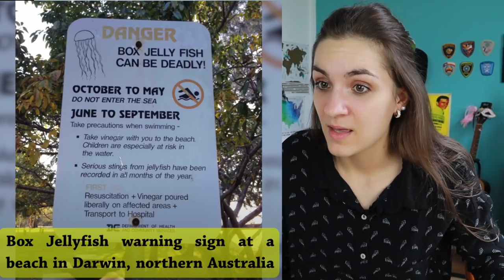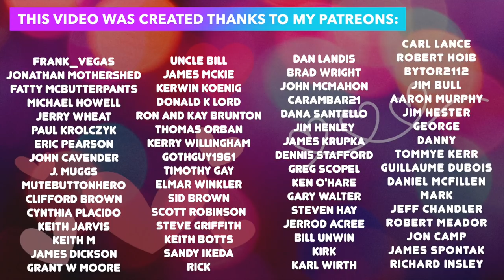French Reacts to "Only in Australia", Magpies & a bunch of weird stuff | Let's discover AUSTRALIA 🇦🇺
Let's discover AUSTRALIA 🇦🇺Today, I'll dig into the Australian culture, but through weird stuff! From bizarre people to dangerous animals and shocking events, I'll be more than surprised in this video! But I learned a lot, and wish to do more in a part 2 for you guys :)

0:00 Intro
1:42 Only in Australia
4:03 Magpies
4:50 Weird stuff only in Australia
15:05 My thoughts
15:39 Quick question
16:35 The End

Hi! I'm Marie & I’m French. Through fresh and fun topics, I want to help you appreciate and celebrate our cultural differences.
On this channel, I do reactions, travel & cultural videos. I upload usually 3 times a week unless life gets crazy.

Dyalla: Summer in NY

❊ Thank you for supporting FrenchTastic! See you in my next one ❊

/Let's discover AUSTRALIA 🇦🇺 French Reacts to "Only in Australia", Magpies & a bunch of weird stuff/